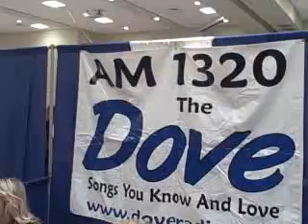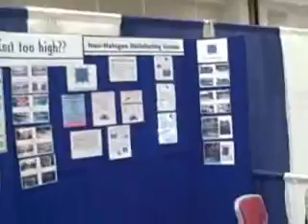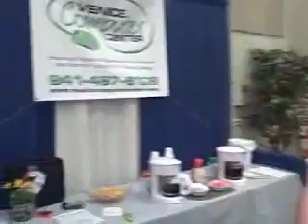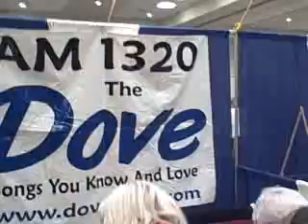DDV WRAP Party Event 2009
Video from the event